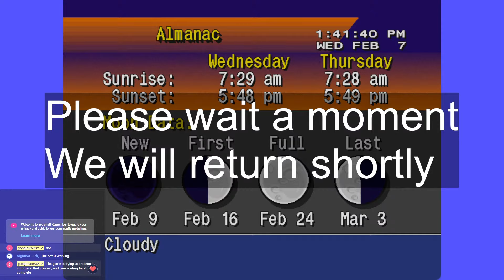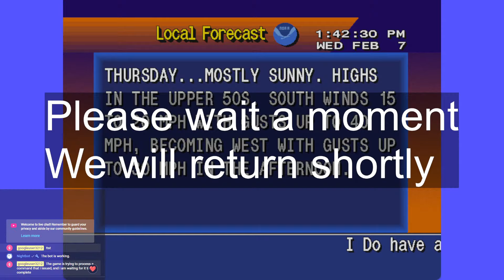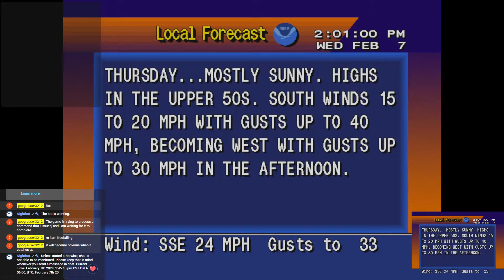Free Falling and crashing Minecraft - Minecraft Stream 2/7/24 Stream 1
NOTICE: I CANNOT READ CHAT DURING GAMEPLAY DUE TO MY CURRENT SETUP. I CHOOSE NOT TO HAVE VOICE ENABLED DUE TO THE FACT THAT I AM IN A VERY NOISY ENVIRONMENT. Sorry.
No music in this livestream belongs to me.